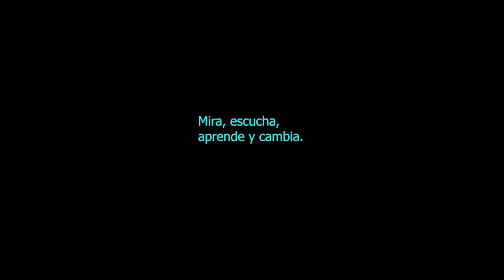Major Organizers San Antonio --- Melissa Smith --- EnvivoLIVE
Are you tired of the clutter? Then get organize with this army of women organizers ready to help you ...

EnvivoLIVE — 7:00 pm CST:
ESPAÑOL — Martes
ENGLISH — Thursdays

Invitado/Guest?